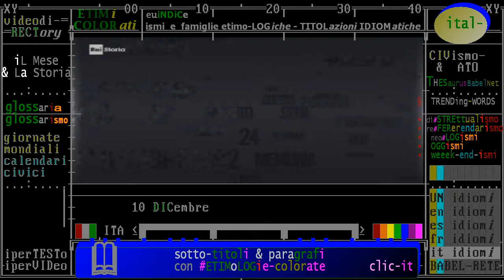(uniVERSalismo) §.d/2+ ** 10 DICEMBRE DIRITTI UMANI ** DICHIARAZIONE DI PARIGI 1948 - RaiStoria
Civismo & ATO

- Civismo & ATO

(LEX & Storia) 10 dicembre 1948 - firmata la "Dichiarazione Universale dei Diritti Umani"

(de) Allgemeine Erklärung der Menschenrechte
(la - laino) Iurum humanorum declaratio universalis
(gr) Οικουμενική Διακήρυξη για τα Ανθρώπινα Δικαιώματα

== RAI STORIA E RAI SCUOLA ==

10/12/1948  - Viene firmata a Parigi la Dichiarazione Universale dei Diritti Umani.
La Dichiarazione fa parte dei documenti di base delle neonata organizzazione delle Nazioni Unite e rappresenta il punto di partenza di molte delle conquiste civili avvenuti nel Dopoguerra. I principi che vi vengono enunciati saranno ripresi, nel 2000, nella Carta dei diritti fondamentali dell’Unione Europa e, successivamente, nella Costituzione della UE.

:raiscuola: La Dichiarazione Universale dei Diritti dell`Uomo - Rai Scuola
La Dichiarazione Universale dei Diritti Umani fu redatta dall`Assemblea Generale delle Nazioni Unite il 10 dicembre 1948. I trenta articoli di cui si compone stabiliscono, in particolare, gli inalienabili diritti individuali, civili, politici, economici, sociali, e culturali di ogni persona, quali il diritto alla vita, alla libertà, ad un trattamento di uguaglianza dinanzi alla legge.

== WIKIPEDIE ==

La Dichiarazione universale dei diritti dell'uomo è un documento sui diritti individuali, firmato a Parigi il 10 dicembre 1948, la cui redazione fu promossa dalle Nazioni Unite perché avesse applicazione in tutti gli stati membri.

:wp-nap: Dicerazzione anneverzale d''e deritte 'e ll'ommo - - Wikipedia napoletana
'A Dicerazzione anneverzale d"e deritte 'e ll'ommo, spisso 'nnicata cu 'a sigla DADO, è 'nu documiento ncopp'ê deritte 'nnividuale, firmato a Parigge 'o 10 'e dicembre 1948, 'a cui redazzione fuje prumossa d"e Nazzione Aunite pecché avesse apprecazzione 'n tutte e state membre.

Le Declaration universal del derectos human es un documento signate in Paris le 10 de decembre 1948, cuje redaction esseva promovite per Organisation del Nationes Unite pro esser applicate in tote le paises membro. Illo es super derectos fundamental human: derectos que tote le personas deberea haber solmente pro esser human.

... fino ad approdare alla Dichiarazione Universale dei Diritti Umani che all'Articolo 9 recita: Nessun individuo potrà essere arbitrariamente arrestato, detenuto o esiliato.

:wp-fr
La Déclaration universelle des droits de l'homme (DUDH) est adoptée par l’Assemblée générale des Nations unies le 10 décembre 1948 à Paris au palais de Chaillot par la résolution 217 (III) A3. Elle précise les droits fondamentaux de l'homme. Sans véritable portée juridique en tant que tel, ce texte n'a qu'une valeur d'une proclamation de droits.
50 États sur les 58 participants devaient adopter cette charte universelle.

:wp-la
Iurum humanorum declaratio universalis est professio a conventu generali Nationum Unitarum apud Palatium de Chaillot Lutetiae die 10 Decembris 1948 rite decreta 48 suffragiis adsentientibus, nullo opponente, octo autem abstinentibus.

== ARTICOLI ==
Universal Declaration of Human Rights - Dichiarazione Universale dei Diritti Umani - OHCHR
› OHCHR › English › Universal declaration
20 lug 1998 - Il 10 dicembre 1948, l'Assemblea Generale delle Nazioni Unite approvò e proclamò la Dichiarazione Universale dei Diritti Umani, il cui testo completo è stampato nelle pagine seguenti. Dopo questa solenne deliberazione, l'Assemblea delle Nazioni Unite diede istruzioni al Segretario Generale di ...